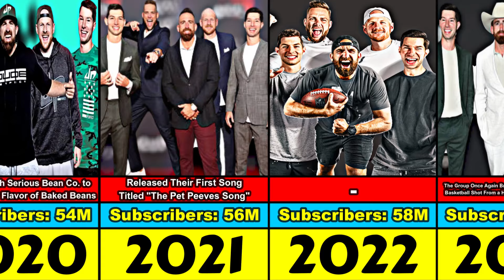Dude Perfect Evolution From 2009 to 2024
Evolution of Dude Perfect From 2009 to 2024

Dude Perfect (DP) is an American sports and comedy group and YouTube channel headquartered in Frisco, Texas. The group consists of Tyler "The Beard" Toney, "The Twins" Cory and Coby Cotton, Garrett "The Purple Hoser" Hilbert, and Cody "The Tall Guy" Jones, all of whom are former college roommates at Texas A&M University. In addition to their main YouTube channel, they have launched additional channels such as Dude Perfect Plus, Dude Perfect Gaming, and Dude Perfect en Español. Collectively, these extra YouTube channels have amassed an additional 1.95 million subscribers and garnered more than 134 million views in total.